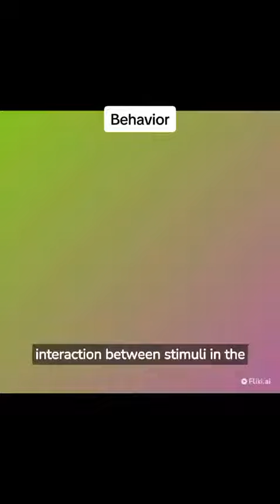behaviorism|Behaviorism learning theory|behaviorist theory